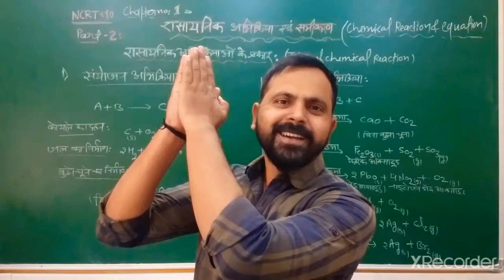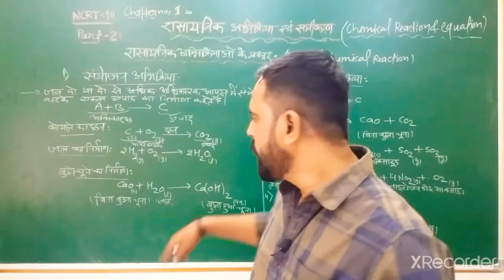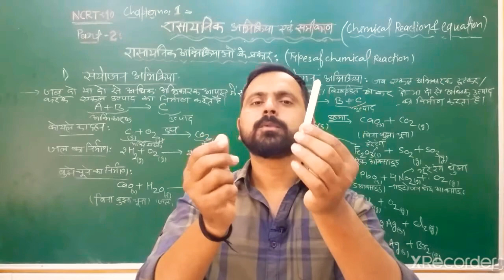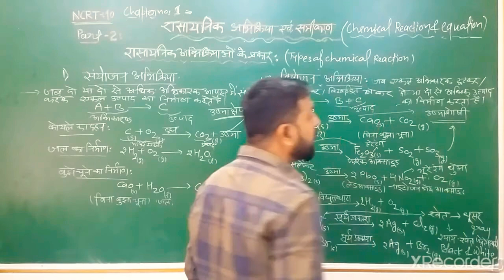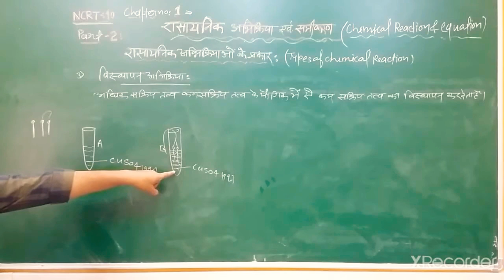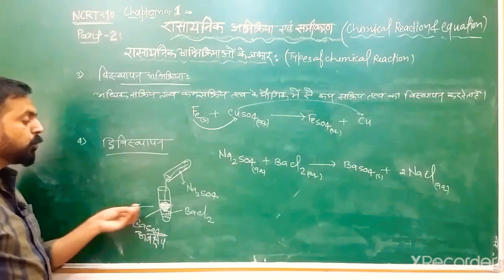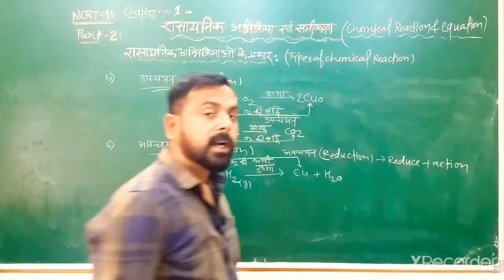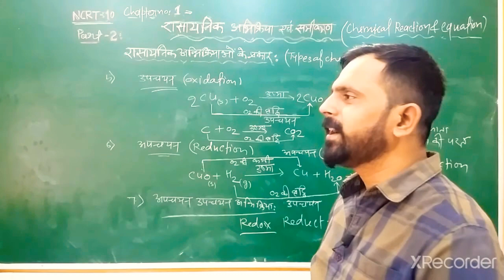|| Chemical Reaction &Equation ||Part-2||Types of Chemical reaction & uses|| NCRT10th SCIENCE|ch-1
Chemical Reaction &Equation|| Part-2|| NCRT 10th ।।
||Types of Chemical reaction & uses||
All types chemical reactions with  examples